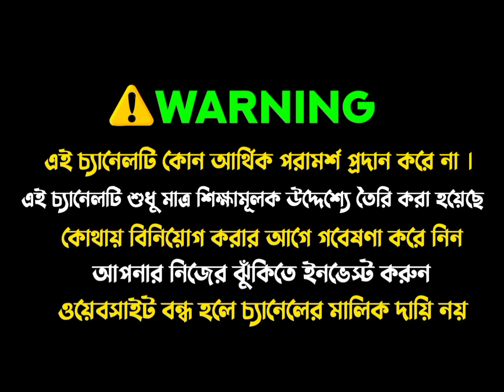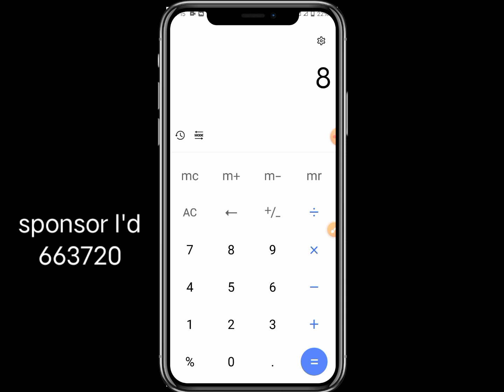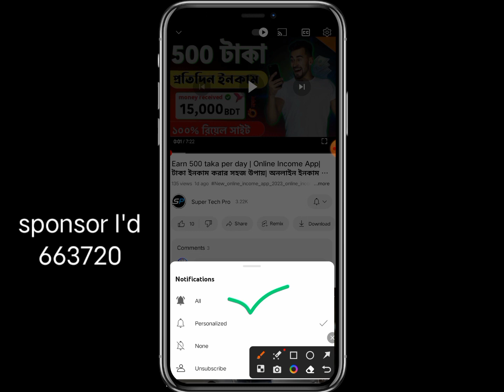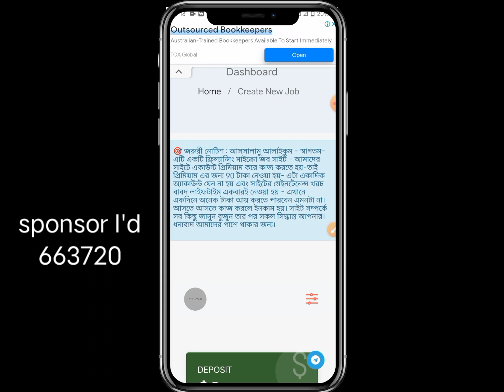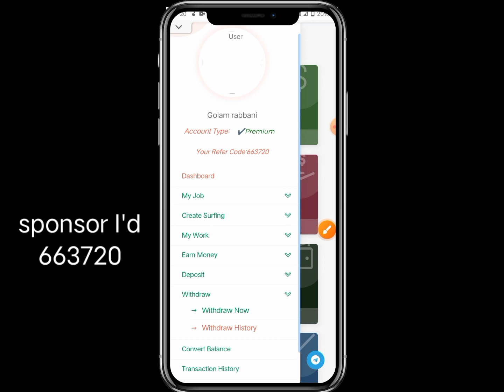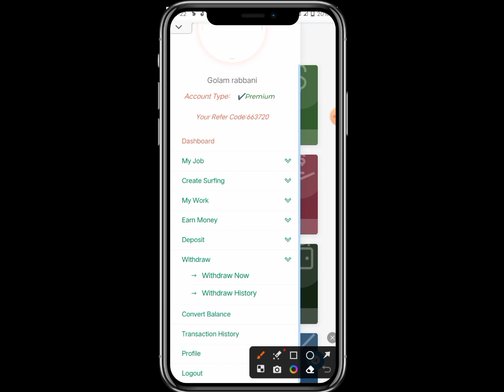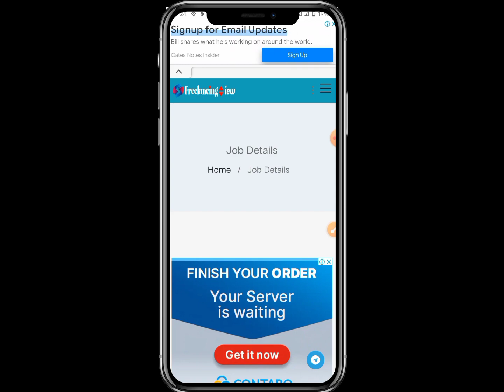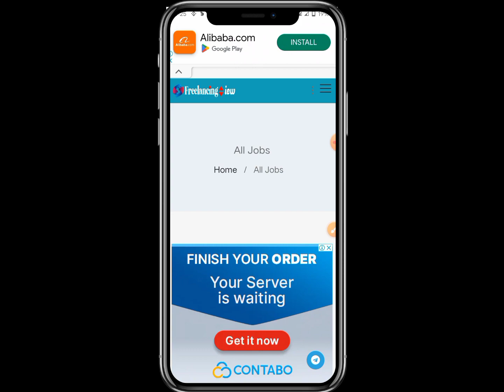mobile diye freelancing | মোবাইল দিয়ে ফ্রিল্যান্সিং | 2023 New free online income site🤑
ফিলাংসি কাজ কিভাবে শিখবো | Mobile Diye Freelancing 2023 | ফ্রিল্যান্সিং কিভাবে শিখবো মোবাইল দিয়ে

freelancing tips for beginners
tips to start freelancing
how to do freelancing in mobile
fivver
freelancing on mobile
how to start freelance work
মোবাইল দিয়ে ফ্রিল্যান্সিং
ফ্রিল্যান্সিং শিখুন
মোবাইল দিয়ে ফ্রিল্যান্সিং সেরা ১০টি কাজ
মোবাইল দিয়ে ফ্রিল্যান্সিং করে আয় করার উপায়
online income bd payment bkash
freelancing
freelancingview
freelancingview payment proof
freelancingview কিভাবে কাজ করে
সহজভাবে অনলাইনে টাকা আয় করার উপায়